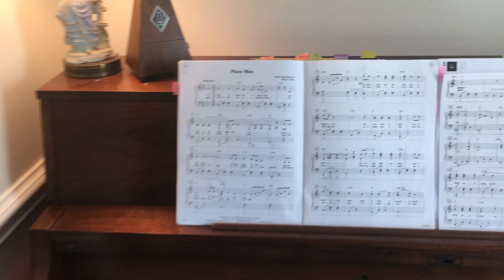Benjamin playing Piano Man